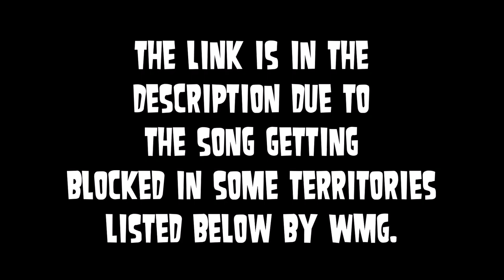Paramore - Ignorance (1.40x speed) (for blocked territories)